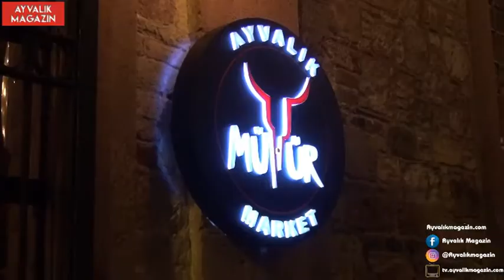Ayvalık Magazin | Mühür Steakhouse'dan Yeni Ve Özel Bir Menü !